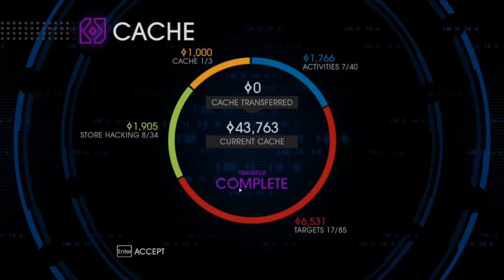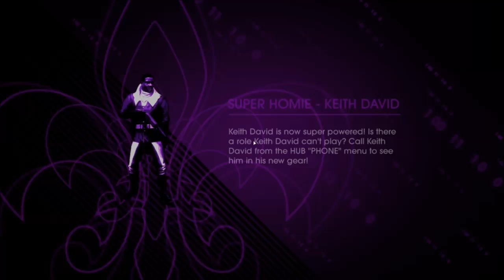Saints Row 4: Ep17 - Roddy Piper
Recording Software: Fraps & Xsplit - Edit Software: Windows Live Movie Maker

Headset: Turtle Beach X12 Ear Force

Microphone: Blue Snowball w/ Pop Filter

Computer Specs:

Processor: Intel Core i5-2400 Quad Core @ 3.10GHz
Memory: 8.00GB DDR3 Vengeance
OS: Windows 7 Home
Graphics Card: Nvidia GeForce GTX 560Ti
Dual Monitors: Acer 24" LCD & Samsung 22" LCD
Controllers: Xbox Controllers
Keyboard: Generic Microsoft
Mouse: Logitech M100